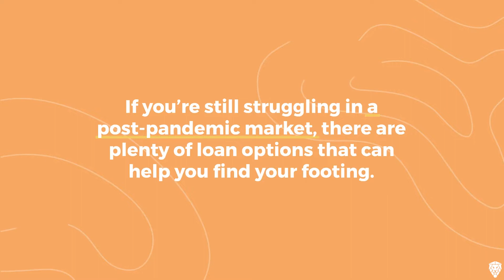🏦 Post PPP Financial Loan Options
💰Need a small business loan, fast?  - Post PPP loan options for your business.

As the leading national, non-bank, direct commercial lender in the U.S.A, FountainheadCC specializes in helping owners of small to mid-size businesses finance their growth through our SBA 504, SBA 7(a), and low LTV conventional loan programs.

We were founded by the most well-known, awarded, and experienced team in the SBA industry, and we're committed to providing the fastest financing possible to the owners of American-based, financially-healthy, and well-run businesses.

Ready to get started?